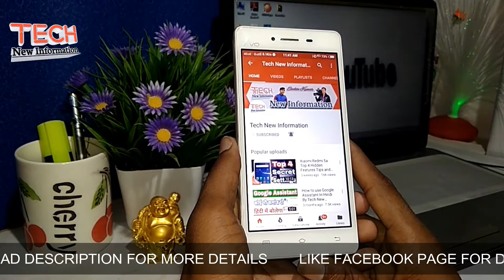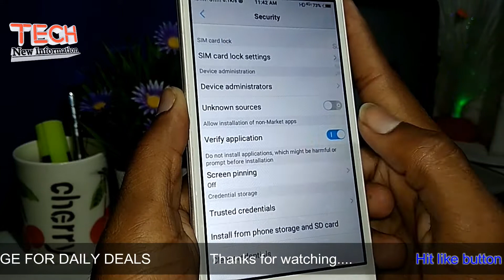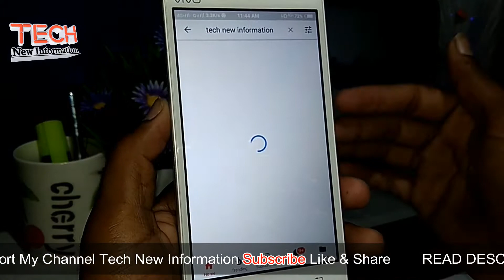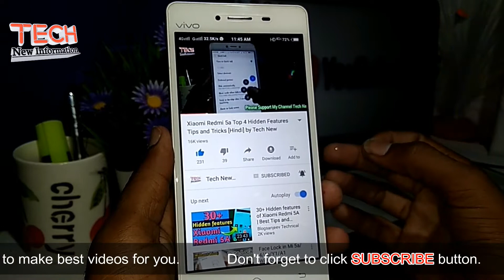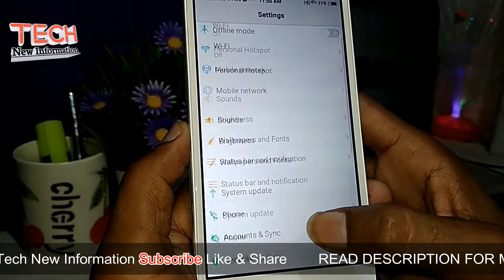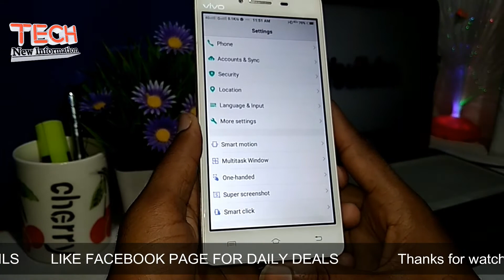How To Use Screen Pinning in Android Tips and Tricks [Hindi] by Tech New Information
दोस्तों इस वीडियो में मैंने Screen Pinning  के बारे में बताया है जिसका इस्तेमाल आप अपने मोबाइल में Security के परिपथ से भी कर सकते हैं बड़ी ही आसानी से मुझे यकीन है की यह विडियो आपको  पसन्द आयगा विडियो को Like करना न भूलें और यदि आप हमारे चैनल पर नए हैं तो चैनल को SUBSCRIBE जरूर करें और यदि आप हमसे कुछ पूछना चाहते हैं तो नीचे कमेन्ट जरूर करें
धन्यवाद.